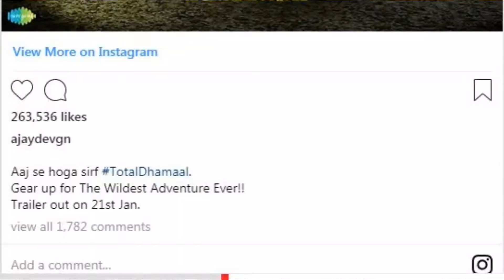Total Dhamaal | Official Trailer Out | Ajay | Anil | Madhuri | Indra Kumar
Total Dhamaal is an upcoming Indian Hindi-language comedy film directed and co-produced by Indra Kumar. It is the sequel to 2011 film Double Dhamaal and the third installment of the Dhamaal film series. The film stars Ajay Devgn, Riteish Deshmukh, Arshad Warsi, Javed Jaffrey, Madhuri Dixit, Esha Gupta and Anil Kapoor. The songs were composed by Himesh Reshammiya. The film is expected to release on 22nd February 2019.

Total Dhamaal Official Trailer | Releasing | Ajay Devgan, Anil Kapoor, Madhuri Dixit, Riteish